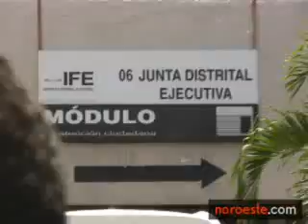ENTREGA IFE CONSTANCIA DE MAYORÍA A PRIISTAS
Entregan constancias de mayorías a los priistas Miguel Angel García Granados y a Germán Contreras, ganadores de la pasada contienda electoral 2009